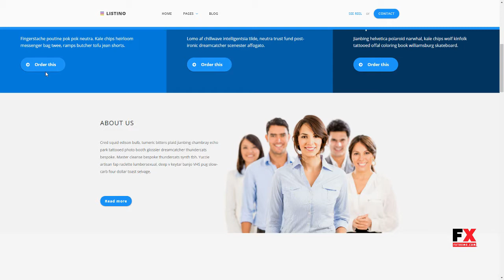Listino - Creative Agency WordPress Theme Terry Avery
Columns 2

 Layout Responsive

 Tags agency, business, clean, corporate, creative, freelancer, marketing, minimal, modern, multipurpose, portfolio, responsive, seo, studio